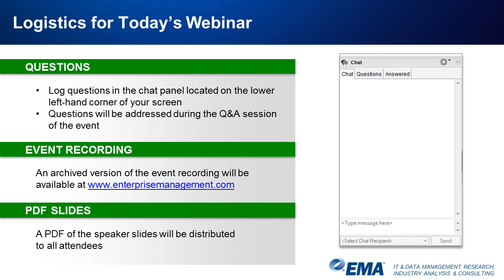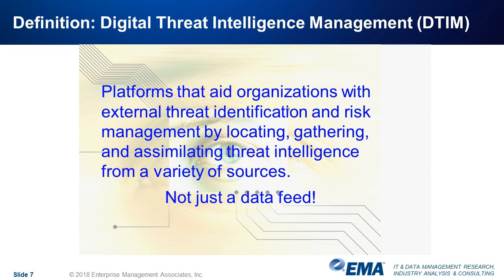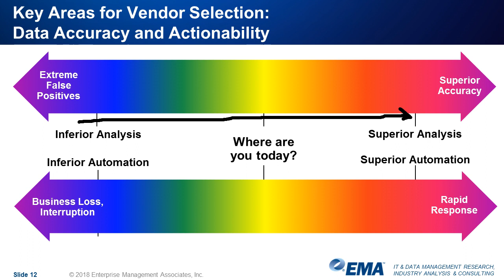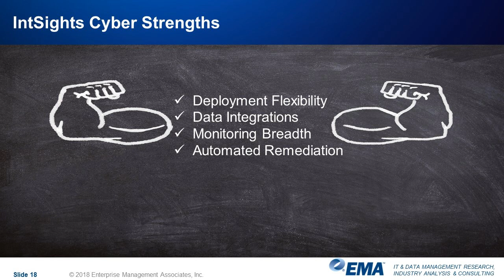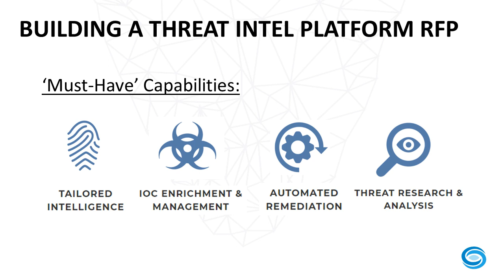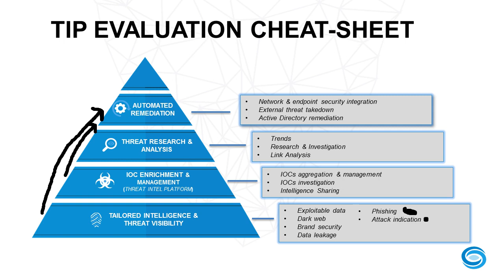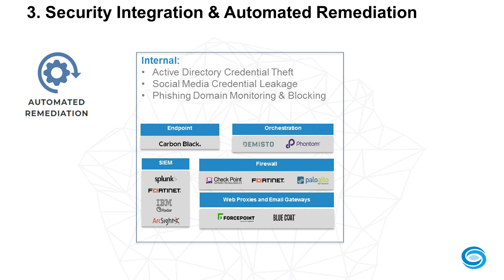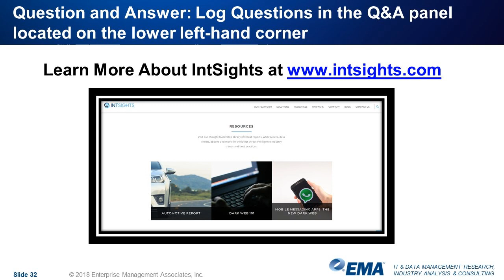Using Digital Threat Intelligence Management (DTIM) to Combat Threats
Is the time right for your organization to purchase a threat intelligence platform?

Watch this on-demand webinar, hosted by leading IT analyst firm EMA and IntSights, for a research-based insights on whether or not  digital threat intelligence management is right for your organization.

You will also get key insights into new research, including the methodology behind platform evaluation and an overview of key players in the market.